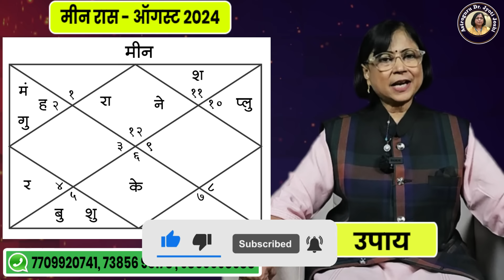मीन राशीचे ऑगस्ट महिन्यातील भविष्य | pisces rashifal August 2024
मीन राशीचे ऑगस्ट 2024 मधील राशिभविष्य
Read your birth chart

👩‍🍼 भविष्य कसे पहावे - ऑनलाइन कार्यशाळा 👨‍🍼

Meen rashiche August 2024 rashifal

आजच्या या व्हिडिओमध्ये आपण ऑगस्ट महिन्यातील बारावी रास म्हणजेच शेवटच्या राशीबद्दल अत्यंत शास्त्रोक्त पद्धतीने माहिती पाहणार आहोत. जी व्यक्ती तुमच्या प्रगतीवर जळते तिचा तिरस्कार कधीच करू नका. कारण ती व्यक्ती तुम्हाला स्वतःपेक्षा उत्कृष्ट व्यक्ती म्हणून जळत असते. ही बाब मीन राशीच्या जातकांनी या काळामध्ये प्रामुख्याने लक्षात घ्यायला हवी. अत्यंत संवेदनशील, इतरांची काळजी घेणारी गुरु महाराजांची जलतत्त्वाची रास म्हणजे मीन रास होय.जीवनात आपल्याला लाभाची व भाग्याची संधी प्रत्येकाला प्राप्त होत असते. परंतु त्यासाठी साथ हि फक्त अतोनात कष्ट व परिश्रमांची असावी लागते. तुमचा आजचा संघर्ष उद्याचे सामर्थ्य निर्माण करतो. त्यामुळे विचार बदला आणि बदला तुमचे आयुष्य.आम्ही चॅनलच्या अगदी सुरुवातीपासून मासिक राशिभविष्य आपल्या समोर सादर करत आहोत. बारा राशींचे वेगवेगळे व्हिडिओज आपणास चॅनल वरती पाहायला मिळतील. या व्हिडिओमध्ये मीन राशीचे ऑगस्ट महिन्यातील राशी भविष्य सविस्तरपणे मांडले आहे. या दृष्टीने विचार केला असता हा ऑगस्ट महिना मीन राशीच्या जातकांसाठी नेमका कसा असेल? हा प्रश्न सर्वच मीन राशीच्या जातकांना पडला असेल म्हणूनच खूप लोकांच्या आग्रहास्तव आपण ऑगस्ट महिन्याचे मासिक राशिफल पाहणार आहोत. हा व्हिडीओ मीन राशीच्या जातकांसाठी आहे. मीन राशीच्या लोकांचे ऑगस्ट महिन्यातील भविष्य आपण या व्हिडिओमध्ये पाहणार आहोत.

मीन राशी कौटुंबिक सुख 2024

2024 मध्ये मीन राशीचे भविष्य काय असेल

meen Rashi che career 2024

meen rashi dhan labh 2024

meen prediction 2024

pisces Rashiche sampurna bhavishya 2024

मीन राशीचे ऑगस्ट 2024 मधील लाभ

pisces Rashi bhavishya 2024

मीन राशी भविष्यफळ 2024

pisces Rashiche arogya August mahinyat kase rahil

मीन राशीचे वैवाहिक जीवन

meen August astrology 2024

meen August horoscope prediction 2024

मीन राशीचे व्यक्तित्व 2024

मीन राशिचा महिना कसा असेल

pisces Rashi education

ऑगस्ट महिना मीन राशि साठी कसा असेल

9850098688 या नंबर वर G pay किव्वा phone pay करून याचं नंबर वर स्क्रीन शॉट टाकावा.
मराठी